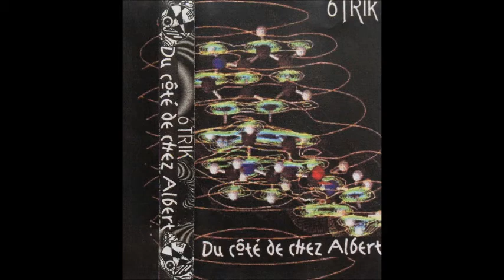6trik-du coté chez albert